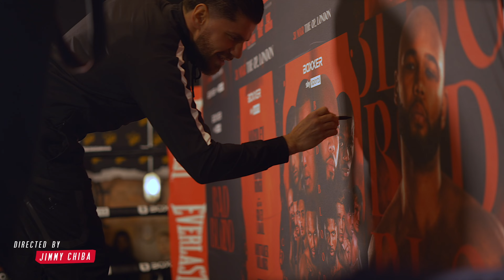CHRIS KONGO vs FLORIAN MARKU [EXTENDED BEEF]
CHRIS KONGO & FLORIAN MARKU GET INTO A HEATED EXCHANGE BEFORE THIS SUNDAY BIG FIGHT.

WATCH TILL THE END OF THE VIDEO TO SEE HOW MARKU CHILDISHLY GETS HIS OWN BACK...

REPDAT TV